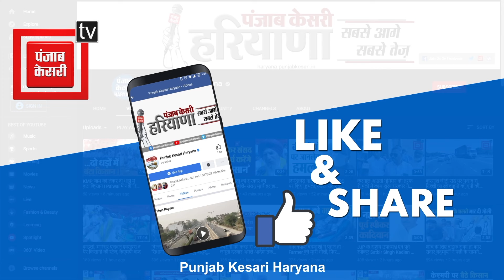Haryana में चरम पर बेरोजगारी, 2 लाख से ज्यादा पक्की नौकरियां खालीः Hooda